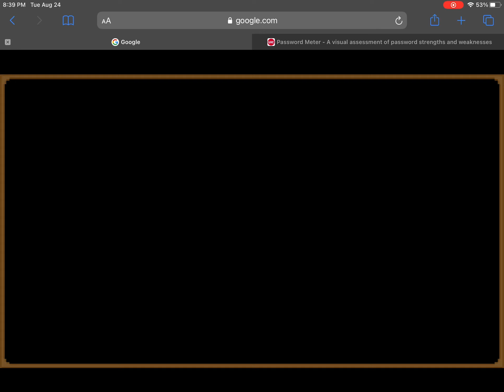Playing the google game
Ngl should really become a anime